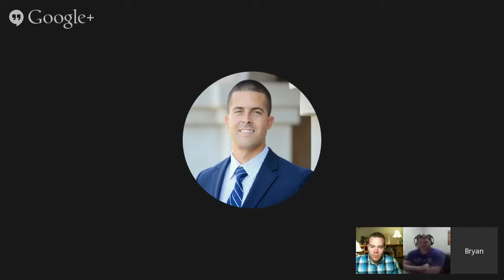Young Hustlers In Real Estate Mastermind Google Hangout